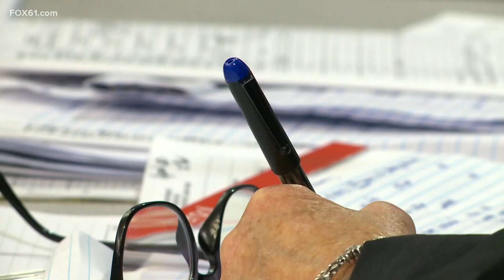Peter Manfradonia speaks in court after being sentenced for second murder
A Connecticut man who viciously and randomly attacked two people with a Samurai-style sword, killing one and severely wounding the other, was sentenced Thursday to 55 years in prison, the same sentence he received for a fatal shooting and kidnapping that occurred two days after the attack.

Peter Manfredonia struck 62-year-old Ted DeMers in the head with the sword, completely severed his right hand, sliced off his left thumb and index finger and repeatedly slashed his back during the attack in Willington on May 22, 2020. Manfredonia then wounded 80-year-old John Franco, who had severe injuries to his hands and wounds to his head and neck. DeMers was pronounced dead en route to the hospital.